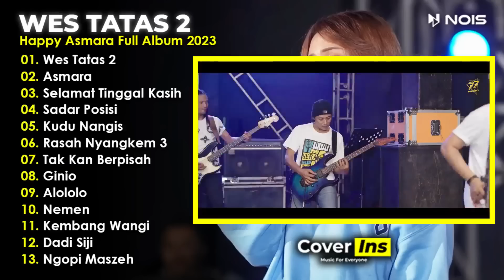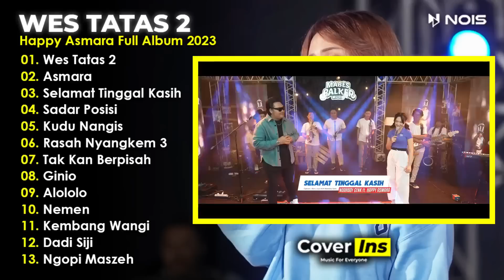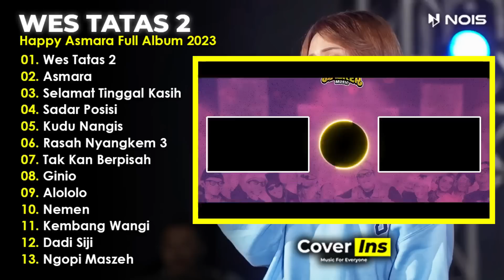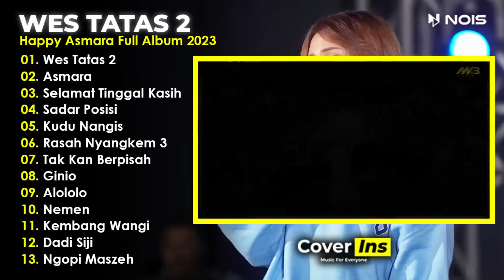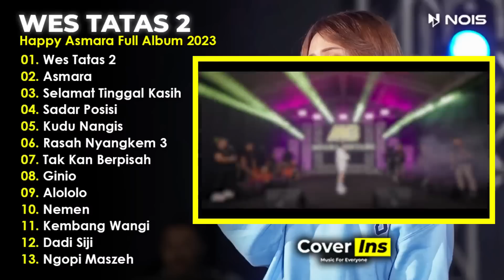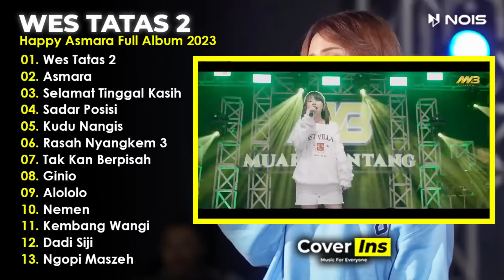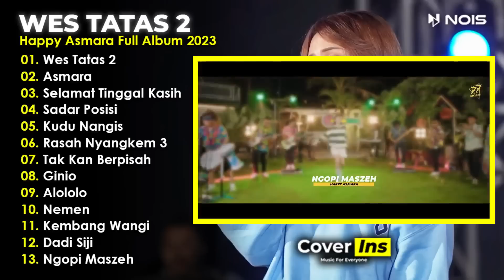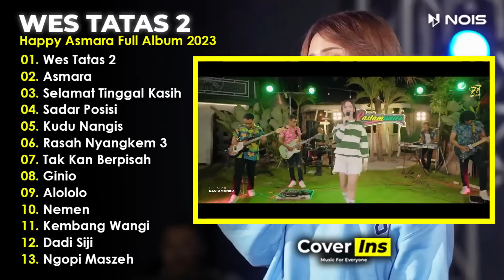Happy Asmara - Wes Tatas 2 | Full Album Terbaru 2023 Tanpa Iklan (Video Klip)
Album dangdut koplo dari Happy Asmara dengan judul "Wes Tatas 2" yang terdiri dari 13 lagu terbaru di tahun 2023 versi Video Klip dan Tanpa Iklan.

01. Wes Tatas 2 (00:00)
02. Asmara (04:38)
03. Selamat Tinggal Kasih (11:10)
04. Sadar Posisi (16:46)
05. Kudu Nangis (21:42)
06. Rasah Nyangkem 3 (28:21)
07. Tak Kan Berpisah (33:02)
08. Ginio (37:29)
09. Alololo (43:02)
10. Nemen (48:14)
11. Kembang Wangi (54:05)
12. Dadi Siji (01:00:36)
13. Ngopi Maszeh (01:05:06)